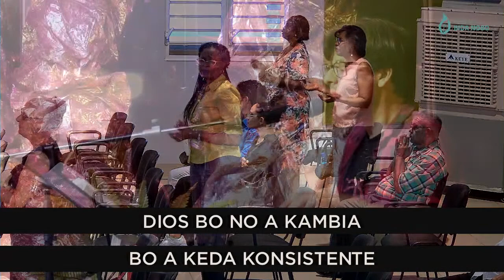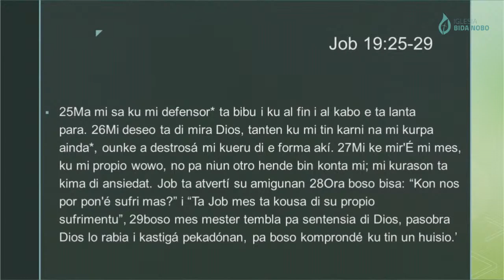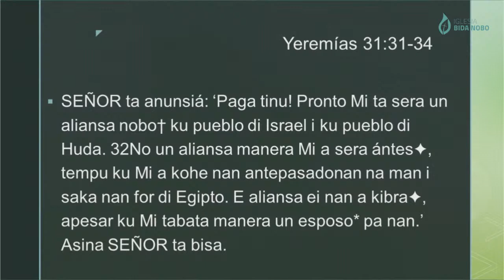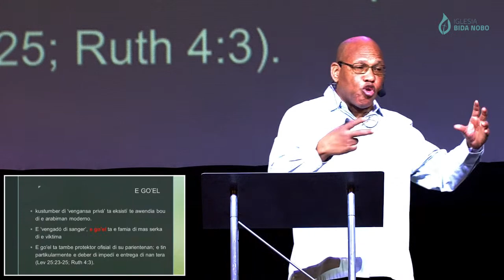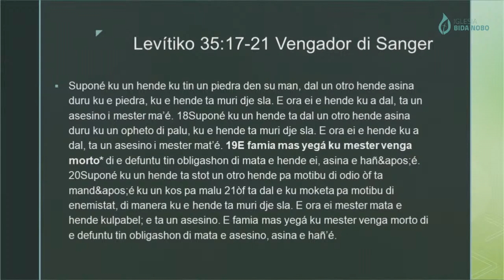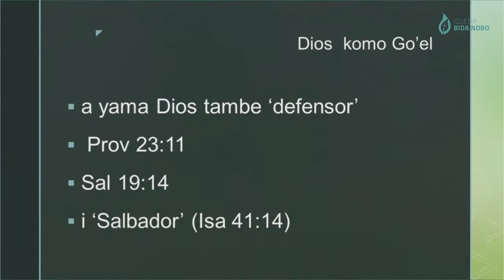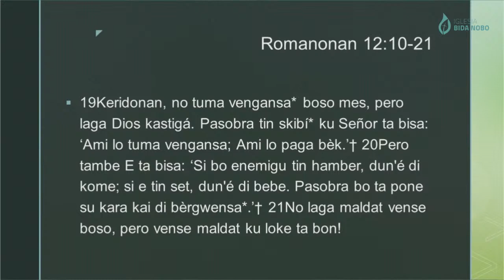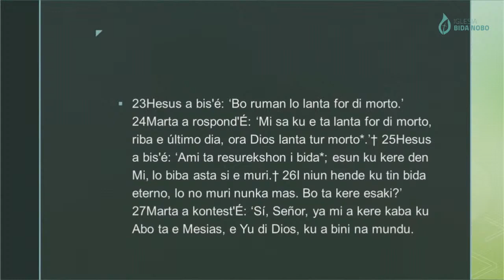Sirbishi Papiamentu 3 di yüli 2021 pst Marlon Winedt